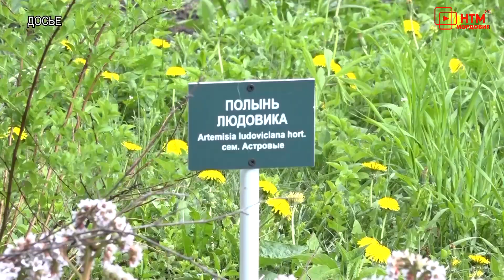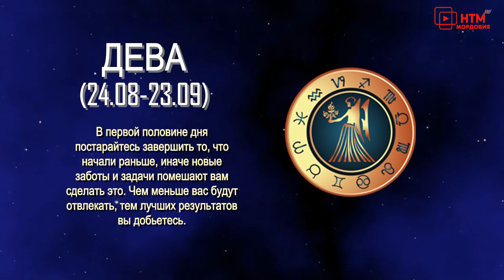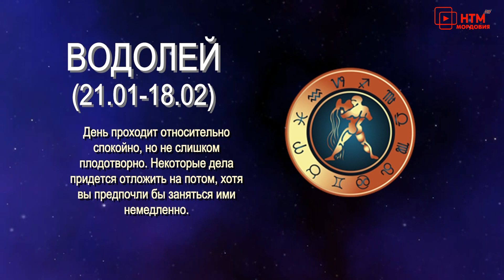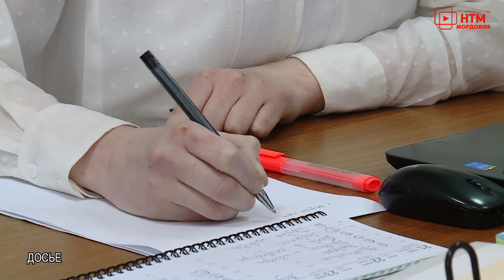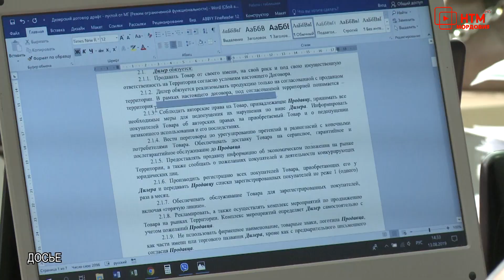Гороскоп, обзоры фильмов, женские советы. Народное утро. Выпуск 718